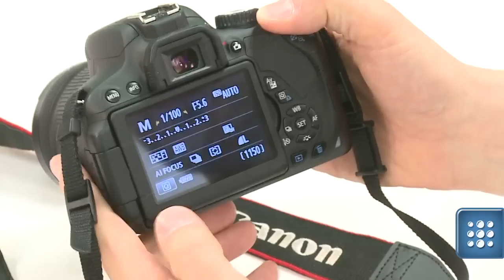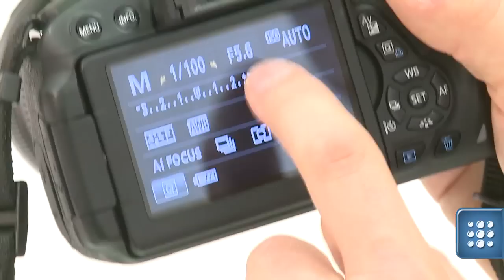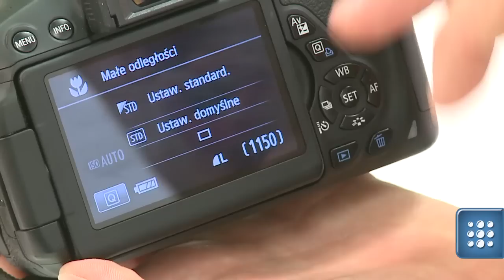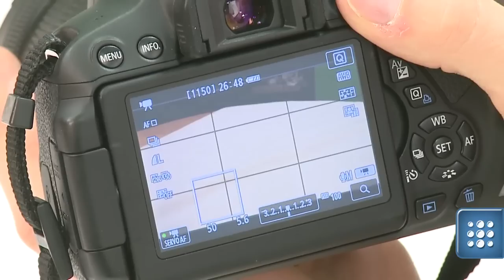Canon EOS 650D - 5 rzeczy, które powinniście wiedzieć o nowym aparacie Canona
Według japońskiego producenta aparatów fotograficznych - firmy Canon, model 650D to EOS skonstruowany z myślą o amatorach z ambicjami.

W specyfikacji znalazła się zatem 18 megapikselowa matryca CMOS 22,3 x 14,9 mm o proporcji 3:2, elektronicznie sterowana migawka szczelinowa i odchylany, dotykowy wyświetlacz TFT. Jego zadaniem nie jest jednak wyłącznie pokazywanie wykonanych zdjęć, ale także udostępnienie w prosty sposób opcji aparatu.
Czy 'łatwy w obsłudze' EOS 650D wart jest swojej ceny i rzeczywiście nadaje się dla amatorów z ambicjami. Na te pytania postaramy się odpowiedzieć prezentując 5 rzeczy, które warto wiedzieć przed zakupem...